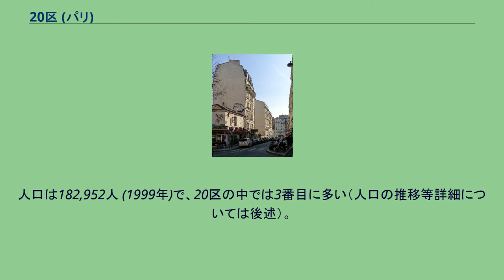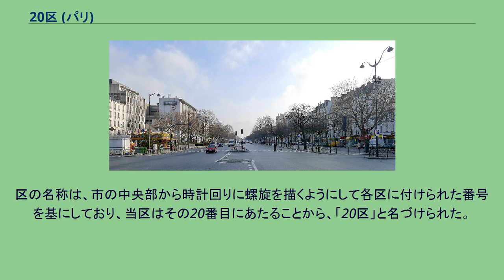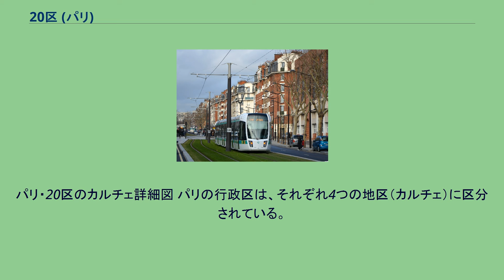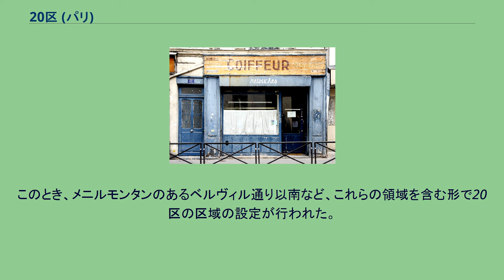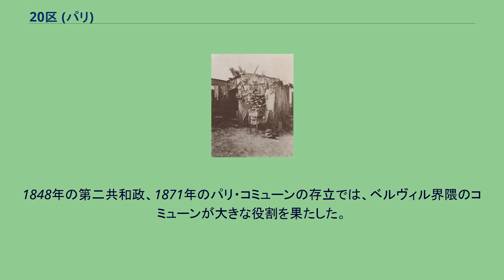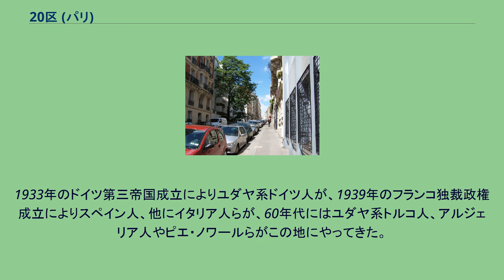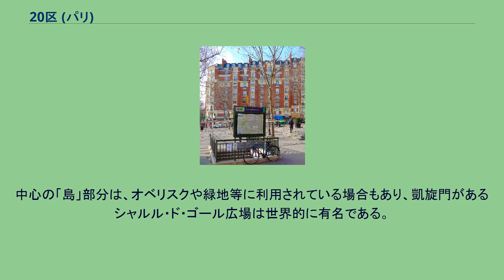20区 (パリ)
市の東部にあり、セーヌ川の北側に位置している。
パリの20区は、市の東部にある行政区。
「メニルモンタン区 (Arrondissement de Ménilmontant)」と呼ばれることもある 。
セーヌ川の北の地域にある。
東には、ペリフェリック （パリ環状道路）に沿う形で市の境界線が敷かれており、南東の一部がヴァル＝ド＝マルヌ県に接しているほかはすべてセーヌ＝サン＝ドニ県に接している。
人口は182,952人 (1999年)で、20区の中では3番目に多い（人口の推移等詳細については後述）。
区内には、コロー、ショパン、ビゼー、プルースト、マリア・カラス、モディリアーニ、モリエール等の多くの著名人が眠るペール・ラシェーズ墓地のほか、ベルヴィル公園、国立コリーヌ劇場などがある。
パリ・20区の概略図 Rue de Ménilmontant avec vue sur Paris et Beaubourg.（メニルモンタン通りとパリ4区ポンピドゥー・センター） ベルヴィル公園 20区は、パリの東部に位置している。
北は、同じパリの行政区である19区に接し、南は12区に接している。
東は、ペリフェリックに沿う形で市の境界線が敷かれており、セーヌ＝サン＝ドニ県の各自治体、北東はル・プレ＝サン＝ジェルヴェとレ・リラに、東はバニョレに、南東はモントルイユに接し、南東の南寄りではヴァル＝ド＝マルヌ県の自治体であるサン＝マンデに接している。
西は11区に接している。
パリ・20区のカルチェ詳細図 パリの行政区は、それぞれ4つの地区（カルチェ）に区分されている。
20区を構成する4地区のコードと名称は、次のとおりである。
20区の人口は、1936年には208,115人となり、ピークに達した。
その後は減少を続けたが、1982年の171,971人を底に増加傾向に転じ、1999年にはピーク時の9割弱の182,952人となった。
20区のうちでは15区、18区に次いで3番目に人口が多く、1990年以降は、パリの人口の8パーセント台で推移している。
2005年の推計では191,800人と見積もられており、人口の増加が見込まれている。
また、人口の減少とともに人口密度も減少しており、1999年の人口密度は、ピーク時の9割弱の30,574人となっている。
20区のうちでは4番目に人口密度が高く、パリの平均人口密度の1.3倍である。
第二帝政下の1860年、ティエールの城壁の内のコミューンの全部または一部がパリに併合されたが、現在の20区付近では、ベルヴィル界隈並びにシャロンヌ、ル・プレ＝サン＝ジェルヴェ、バニョレの一部が併合された。
このとき、メニルモンタンのあるベルヴィル通り以南など、これらの領域を含む形で20区の区域の設定が行われた。
ちなみに、シャロンヌからバニョレに至る一帯には、かつて幼君ルイ15世の摂政オルレアン公フィリップ2世らオルレアン家が所有したバニョレ城（Château de Bagnolet）があった。
現在のパリ19区及び20区に跨がり、さらに10区と11区に及ぶ地域を包含するベルヴィル、さらに現在のほぼ19区内にあたるラ・ヴィレット界隈をも含めて、歴史的にはワイン生産者や葡萄畑の収穫人、採石労働者や石工などの職人といった労働者階級のコミューンとして発展した。
1848年の第二共和政、1871年のパリ・コミューンの存立では、ベルヴィル界隈のコミューンが大きな役割を果たした。
特にパリ・コミューンの時には、メニルモンタン界隈と共に、ヴェルサイユの政府軍に対して最も大きな抵抗を示した。
20世紀半ばになると、多くの移民が定住するようになった。
1933年のドイツ第三帝国成立によりユダヤ系ドイツ人が、1939年のフランコ独裁政権成立によりスペイン人、他にイタリア人らが、60年代にはユダヤ系トルコ人、アルジェリア人やピエ・ノワールらがこの地にやってきた。
現在では、マ...